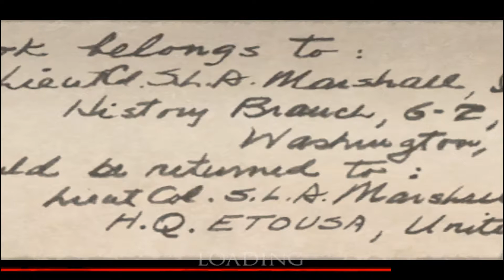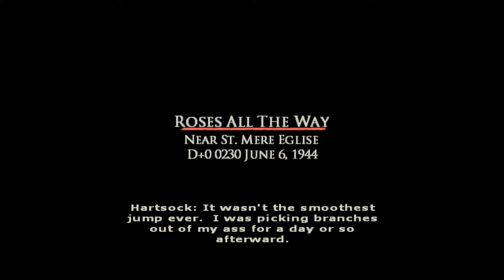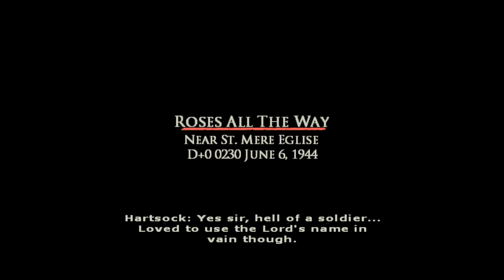Brothers In Arms: Earned In Blood | Dolphin Emulator 5.0-8989 [1080p HD] | Nintendo Wii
Dolphin 5.0 (dev build 8989) Brothers In Arms: Earned In Blood Nintendo Wii in 1080p HD.

Showing off gameplay of Brothers In Arms: Earned In Blood for the Nintendo Wii using the Dolphin Wii / Gamecube emulator for Windows (version 5.0-3605).  With Dolphin you can play the best Wii games, such as Mario Galaxy 1 and 2, The Legend of Zelda: The Twilight Princess, Metroid Prime 3: Corruption, Super Smash Bros. Brawl, Kirby's Return to Dream Land, New Super Mario Bros. Wii, Wii Play, and Mario Kart Wii.

Options - Graphics Settings - Hacks:
Texture Cache: Safe -- You need to slide this all the way to the left (safe) in order to get in-game text to display properly.